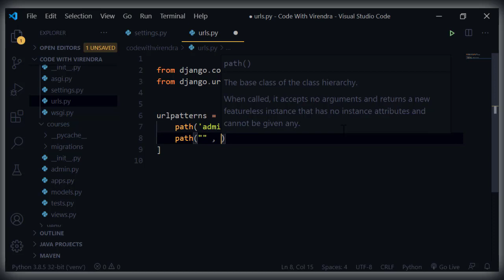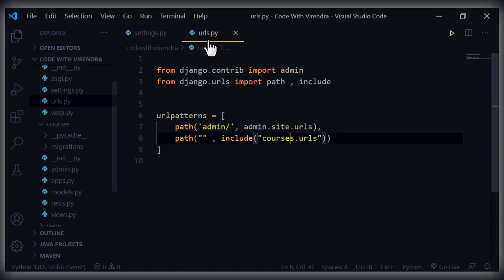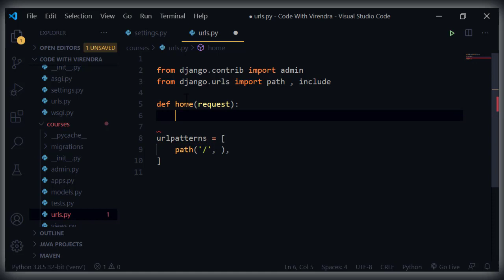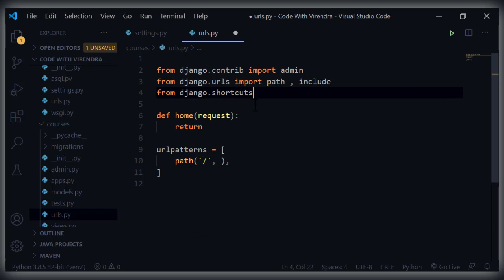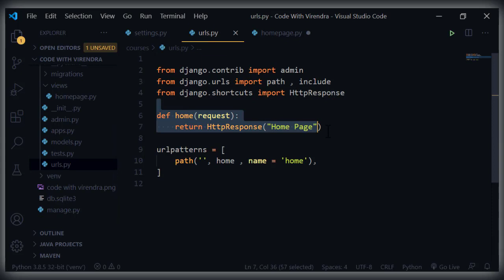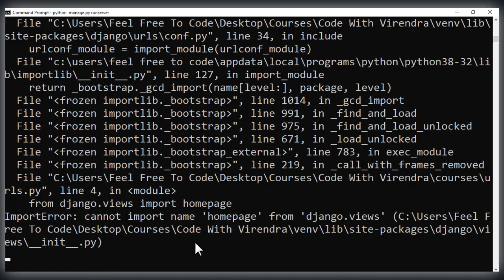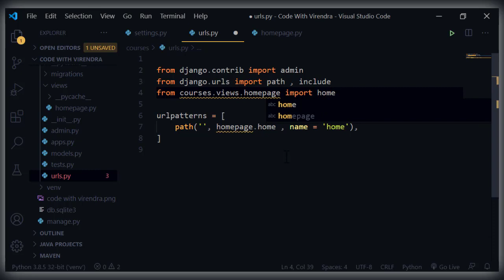9. Creating View | Online Courses Website 🔥